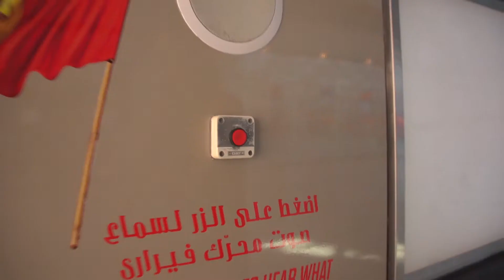Sibilla Slegelmilha_Stars Travel_Apvienotie Arabu Emirati_Promo clip_2017